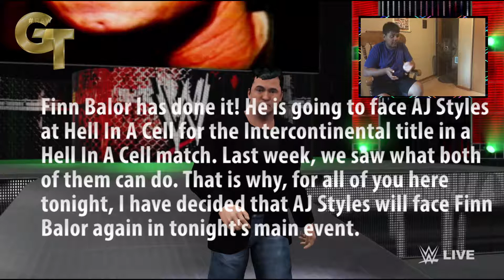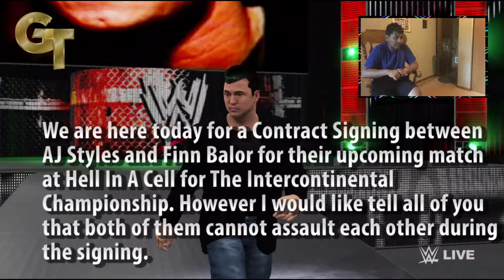AJ Styles' Career Mode Episode 57 - "THE BIG CONTRACT SIGNING"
Sorry for taking this much time. But, it is finally here.